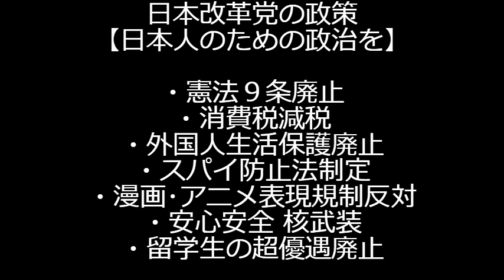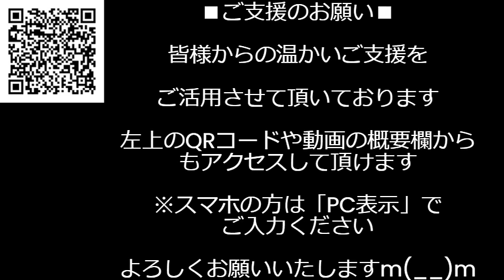中国地方政府幹部(副県長)「我々の規律は日本人を殺すこと」深セン10歳児刺殺事件を正当化＆殺人教唆／日本政府、中国政府に反日投稿の取り締まりを要求だが中国政府が率先してやってるしなぁ 240924